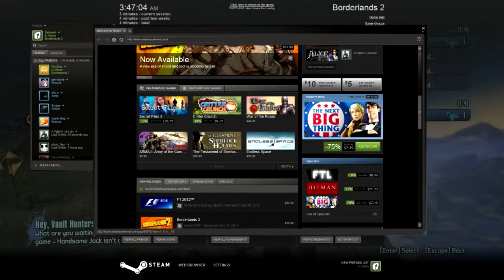Borderlands 2 Co-op: Ep. 1 - We Install the Game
Borderlands 2 Co-op
Episode 1 - We Install the Game